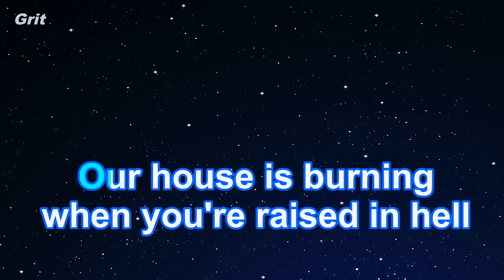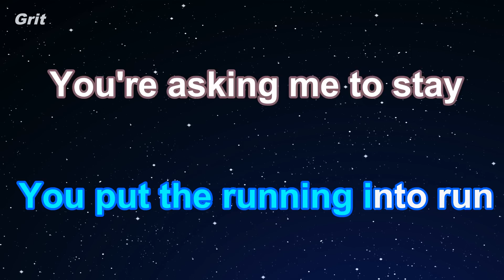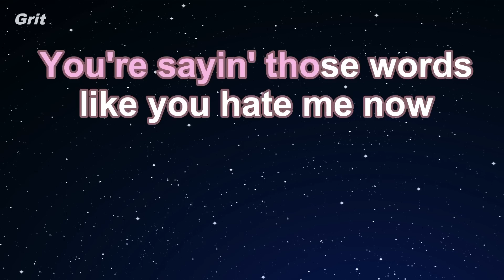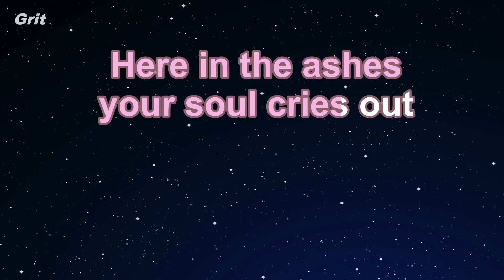Thunderclouds ft. Sia, Diplo, Labrinth - LSD Karaoke 【No Guide Melody】 Instrumental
サンダー・クラウズ　フィーチャリング・シーア、ディプロ、ラビリンス　エルエスディー　カラオケ　ガイドメロディなし

Thunderclouds ft. Sia, Diplo, Labrinth - LSD Karaoke 【With Guide Melody】